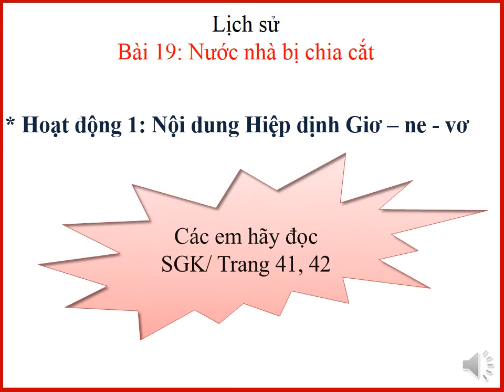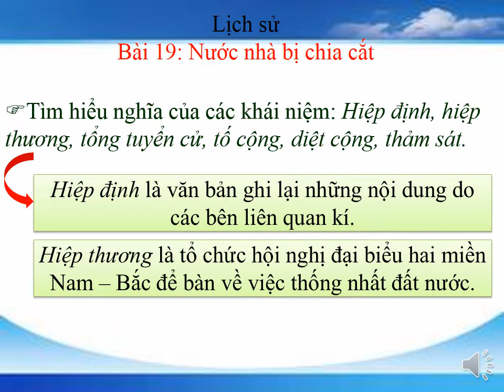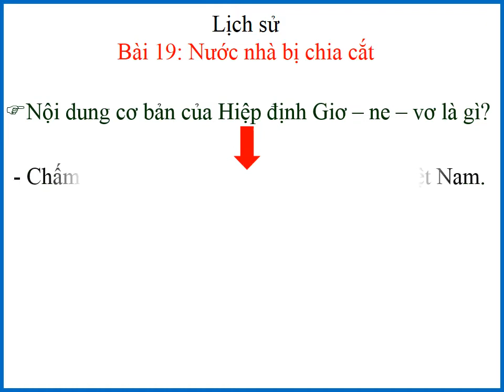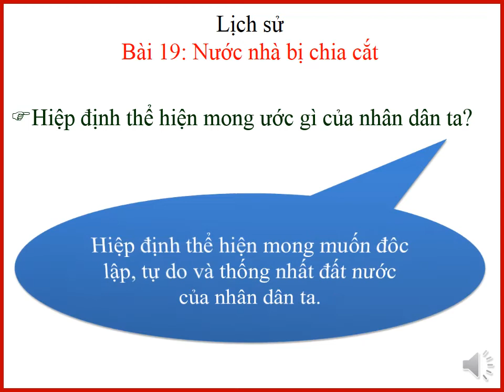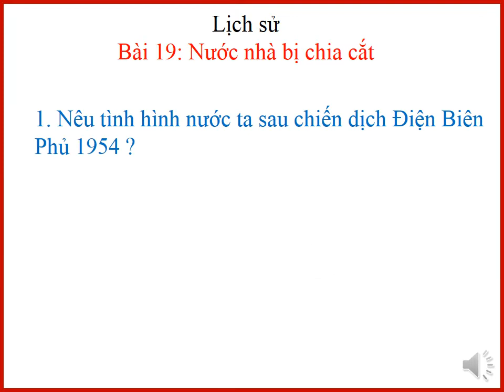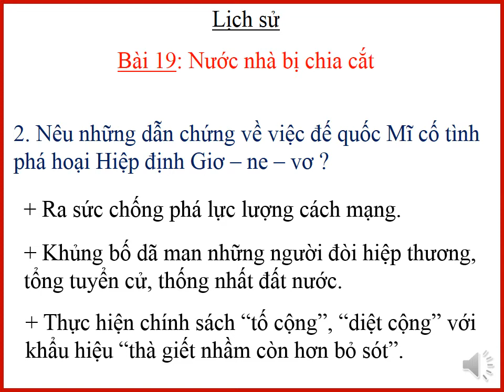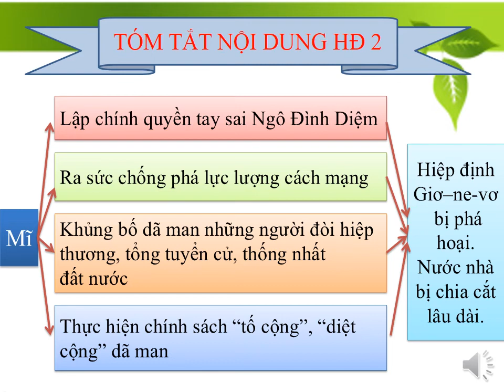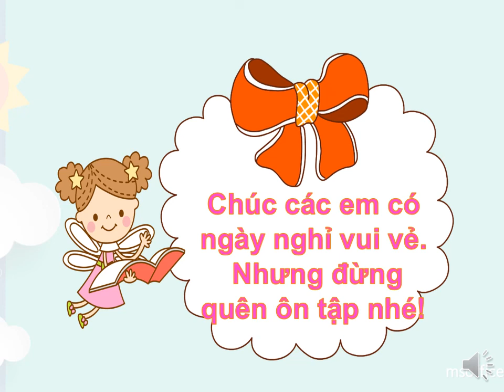Lịch sử - Đại lý Khối 5: Bài 19 - Nước nhà bị chia cắt